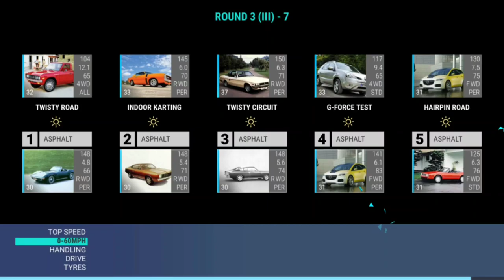Top Drives Trading Paint: Round 3 (III)